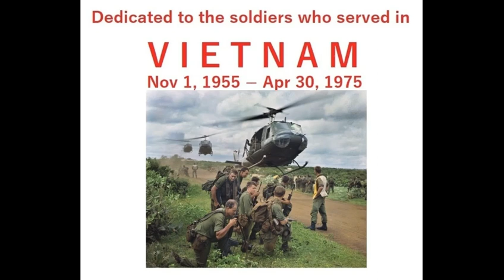Nineteen: Dedicated To Soldiers Who Served In Vietnam 1955-1975